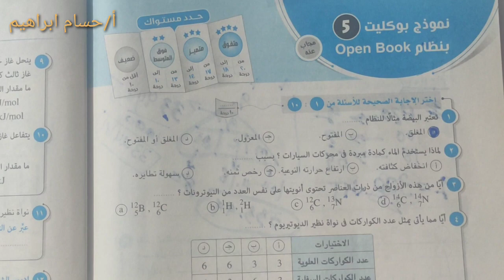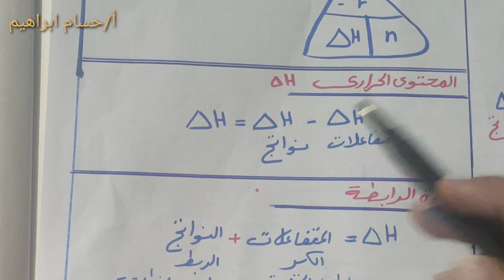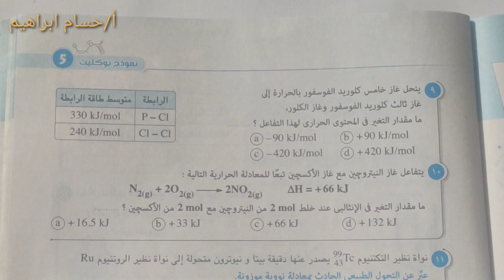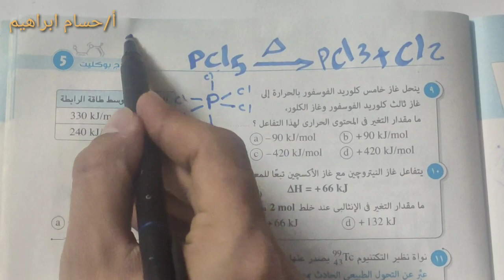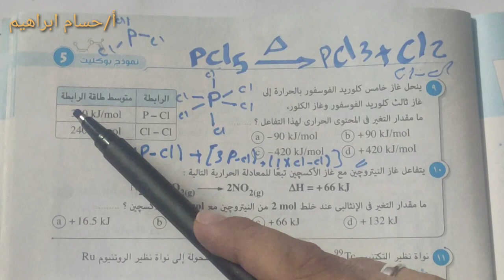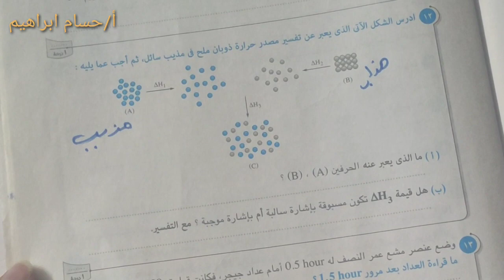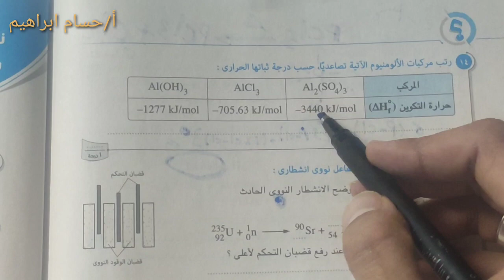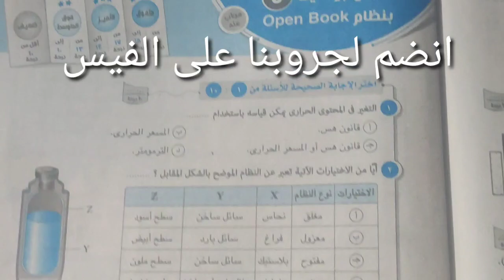حل نموذج بوكليت الخامس رقم خمسه كيمياء كتاب الامتحان الصف الاول لثانوى اولى ثانوى ترم تانى 2020 ص178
السؤال بتاع خامس كلوريد الفوسفور الحسابات كلها صح
بس بدل رقم ٦ هتبقى خمسه والنواتج معمولة على أنها خمسه ربنا يوفقكوا 💝
حل نموذج بوكليت الخامس رقم خمسه كيمياء الصف الاول الثانوي اولى ثانوى ترم تانى 2020 صفحة 178
تمام هنا كل الشرح اللى هتحتاجه👇🏻
 كيمياء الخرائط الذهنيه كيمياء اولى ثانوى ترم تانى الباب الرابع الملف pdf 👇👀

اسئلة الباب الرابع open b
اللهم اجعل هذا العمل خالص لوجهك الكريم
Mr/Hossam ibrahim
قانون بقاء الطاقة  انواع الانظمة نظام مغلق نظام مفتوح نظام معزول الصف الاول الثانوي اولى ثانوى
أ)فى عملية البناء الضوئي تتحول الطاقة الضوئية إلى طاقة كيميائية اولى ثانوى
ب)المادة لا تنتقل من أو إلى النظام اولى ثانوى
٣)نظام مغلق اولى ثانوى
٤) الانظمه ألمفتوحه
٥) نظام مفتوح
٦)مفهوم درجة الحرارة يعبر عن الطاقة الداخلية بجزيئات المادة الصف الاول الثانوي
٧متوشط طاقةوحركة دقائقه الصف الاول الثانوي
٨)الماء السائل درجة حرارته
٩)5×10اوس ٤جول للصف الاول الثانوي
الحرارة النوعية قوة التحمل الصف الاول الثانوي

المحتوى الحرارى, الطاقة, علم الديناميكا الحرارية, علم الكيمياء الحرارية, النظام والوسط المحيط, الحرارة النوعية,
السعر, الجول, حساب كمية الحرارة, المستر الحرارى, مسعر القنبلة, الصف الاول الثانوي ترم ثاني2020, الدرس الاول الطاقة والمحتوى الحرارى اولى ثانوى, الكيمياء بالخرائط الذهنية , ثانوية عامة,
Mr/Hossam ibrahim
قناة تعليمية
متخصصة فى مجال (science,  chemistry,  كيمياء)
هدف: تعليم الطالب باستخدام استراتيجيات التعليم الحديثة للوصول الى الفهم الذى يواكب الجيل الجديد والبعد عن التلقين والتذكر
بل السعى وراء الفهم
نهتم ب
الصف الاول الثانوى كيمياء /chemistry
الصف الثانى الثانوى كيمياء/chemisrtry
الصف الثالث الثانوى كيمياء /chemistry
(science for all grades)